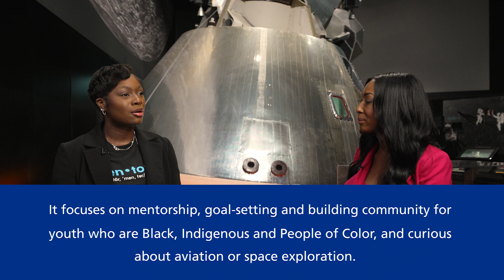Real Talk with Aisha Bowe, Commercial Astronaut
How does building up the people around you lead to success in STEM fields? Commercial astronaut Aisha Bowe reached outer space aboard Blue Origin’s New Shepard vehicle on Monday, April 14, 2025. The aerospace engineer, entrepreneur and STEM advocate visited The Museum of Flights a few weeks prior to share her story with the middle schoolers of our Michael P. Anderson Memorial Aerospace Program (MPA). While here, she sat down with K’Lynn King, a mentor in MPA and herself an aerospace engineer. They chatted about overcoming obstacles, the importance of mentorship, and how to keep sparkling when people try to dull your shine.

0:00 Intro
0:50 Where did your journey begin?
2:49 What did you learn from failure?
4:16 Inclusivity and STEM Fields
6:09 What excites you about going to space?
7:33 What would you tell your younger self?
9:51 Building community
12:33 Who are you carrying to space?
14:39 Astronaut wake-up song